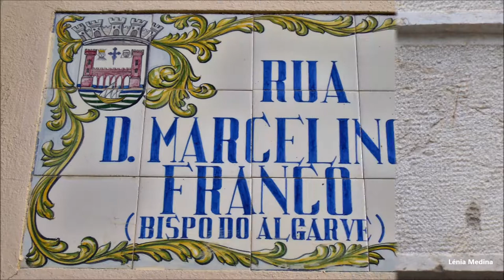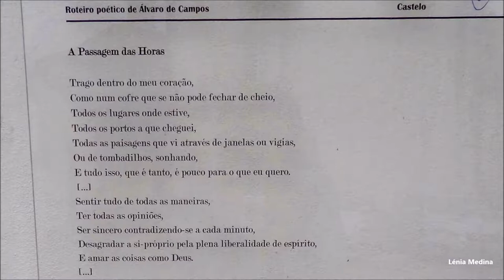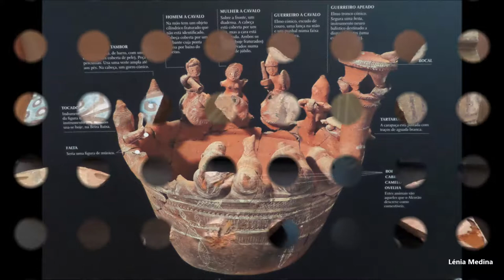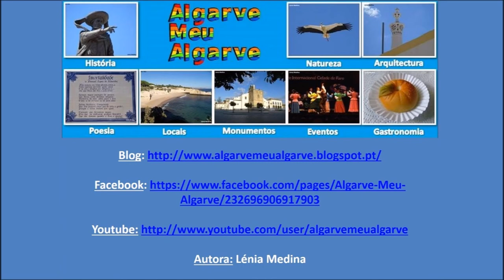Cidade de Tavira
SUBSCREVA ESTE CANAL E VENHA CONHECER O ALGARVE.
A Cidade de Tavira situa-se no Sotavento Algarvio e é atravessada pelo rio Gilão.
A presença humana em Tavira data desde o séc. VIII a. C., tendo sido iniciada com o povo fenício. Entre os séculos VIII e XIII, Tavira foi dominada pelos árabes. Durante o domínio islâmico, Tavira constituiu uma das principais povoações do Algarve, devido ao valor estratégico do seu castelo e do seu porto. Em 1242, os cavaleiros da Ordem de Santiago comandados por D. Paio Peres Correia, conquistaram Tavira aos mouros. Em meados do séc. XIII, após a reconquista cristã do Algarve, Tavira cresceu e tornou-se cada vez mais importante devido à sua localização privilegiada e ao dinamismo do seu porto. Nos séculos XV e XVI, os Descobrimentos intensificaram o desenvolvimento deste local. Tavira transformou-se no principal porto de apoio às guarnições portuguesas e ao comércio marítimo com a Europa. Consequentemente, o rei D. Manuel I concedeu-lhe foral em 1504 e elevou-a a cidade em 1520.
Gentílico: Tavirense
Dia da Cidade: 24 de Junho

A área urbana de Tavira é de origem medieval e quinhentista. No entanto, a maioria dos seus edifícios data dos séculos XVII, XVIII e XIX. Estes edifícios apresentam algumas características predominantes da arquitetura regional, tais como os seus vãos, cantarias, platibandas, chaminés rendilhadas e telhados de tesoura (piramidais).
As portas de reixa são mais dominantes em Tavira do que na restante região do Algarve. Estas portas, de origem árabe, caracterizam-se por finos entrelaçados de madeira e demonstram uma preocupação pela ventilação e defesa da intimidade da habitação.
Nesta cidade predominam os edifícios religiosos.

Pontos de interesse da Cidade de Tavira em destaque neste vídeo:
Antigo Convento de Nossa Senhora da Graça (foi fundado no séc. XVI); Antigo Convento de Nossa Senhora da Piedade ou das Bernardas (data de 1509 e apresenta um estilo arquitetónico manuelino); Antigo Convento de São Francisco (data do final do séc. XIII ou início do séc. XIV e mantém vestígios góticos e barrocos); Antigo Convento do Carmo (data do séc. XVIII e atualmente encontra-se aqui instalado o Centro de Ciência Viva); Antigo Solar da Família Corte-Real – Futuro Núcleo Museológico Fenício / Turdetano; Arquivo Municipal; ASTA - Associação de Artes e Sabores de Tavira; Biblioteca Municipal Álvaro de Campos; Castelo de Tavira (data do período Neolítico tendo sido reconstruído no séc. VIII a.C. pelos Fenícios e nos séc. VIII a XIII pelos Muçulmanos); Centro Interpretativo do Abastecimento de Água a Tavira); Cine Teatro António Pinheiro; Edifício André Pilarte (casa quinhentista da autoria de André Pilarte); Edifício dos Correios; Edifício Irene Rolo (data da 1ª metade do séc. XVI); Ermida de Nossa Senhora da Consolação (data de 1648); Ermida de Nossa Senhora da Piedade (data da 2ª metade do séc. XVIII); Ermida de Santa Ana (data do início do séc. XIV); Ermida de São Brás (teve origem na Idade Média); Ermida de São Lázaro (data do séc. XV); Ermida de São Roque (templo quinhentista); Ermida de São Sebastião (a data da sua criação permanece desconhecida); Estação Ferroviária de Tavira; Estação Rodoviária; Igreja da Misericórdia (remonta ao séc. XVI e apresenta um estilo renascentista); Igreja de Nossa Senhora do Carmo (data do séc. XVIII); Igreja de Nossa Senhora da Ajuda ou de São Paulo (data do séc. XVII e integra-se na arquitetura chã); Igreja de Nossa Senhora das Ondas (também denominada Igreja de São Pedro Gonçalves Telmo, data da 1ª metade do séc. XVI); Igreja de Santa Maria do Castelo (foi construída entre os séculos XIII e XIV e mantém elementos do seu estilo original gótico); Igreja de Santiago (data do séc. XIII); Igreja de São José do Hospital (data do séc. XV); Igreja do Antigo Convento de Santo António dos Capuchos (data do séc. XVII); Jardim da Alagoa; Jardim do Coreto; Jardim do Largo Dr. Jorge Correia; Mercado da Ribeira; Mercado Municipal; Miradouro de Santa Ana; Museu Municipal de Tavira – Palácio da Galeria (este edifício data provavelmente da Idade Média e o museu foi inaugurado em 2001); Núcleo Islâmico do Museu Municipal de Tavira (foi inaugurado em 2012); Paços do Concelho; Porta de D. Manuel; Praça da República; Quartel Militar da Atalaia; Rotunda de Santo Amaro; Rotunda do Sal; Rotunda dos Navegadores; Rotunda Vela ao Vento; e Torre de Tavira (trata-se da primeira Câmara Obscura do Algarve e encontra-se instalada no antigo Depósito de Água).
Existem várias pontes que ligam as duas margens do Rio Gilão: Ponte Antiga (conhecida por Ponte Romana, encontra-se referenciada desde o séc. XIII e talvez tenha sido construída pelos romanos); Ponte das Forças Armadas; Ponte de Santa Maria (data de 1906); Ponte de Santiago (foi inaugurada em 2003); e Ponte dos Descobrimentos (foi construída em 1993).